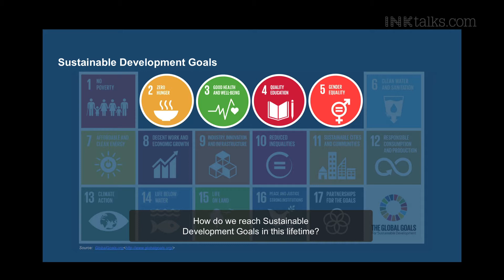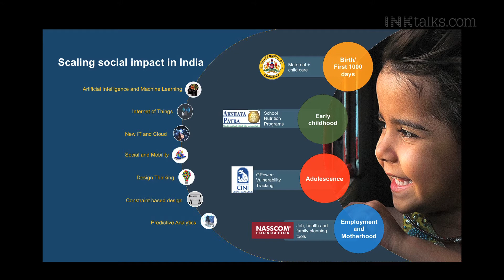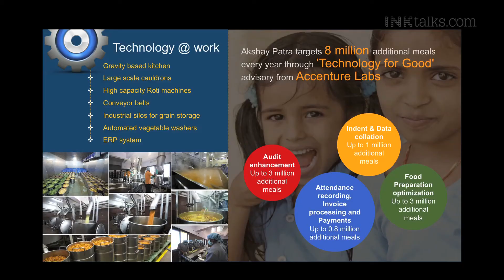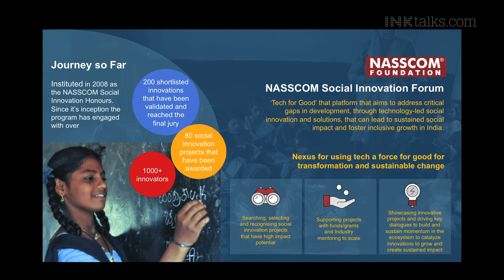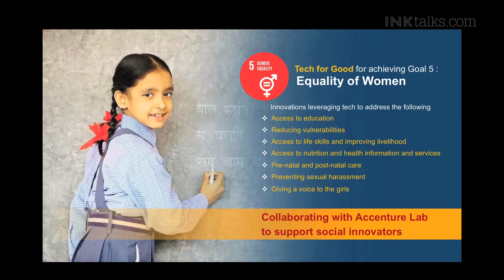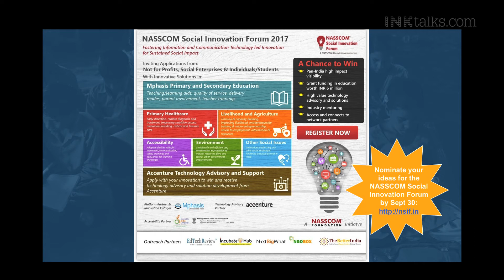Tech For Good: Accenture in Association with INKtalks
A thought leadership session on Tech For Good lead by Accenture during INK Conference 2016. They share how their Lab and NGO partners are using technology to address some of the biggest social problems in India.
Speakers:
Sanjay Podder, Managing Director, Accenture Technology Lab
Shridhar Venkat, CEO, Akshay Patra Foundation
Rumi Mallick Mitra, SVP, NASSCOM Foundation